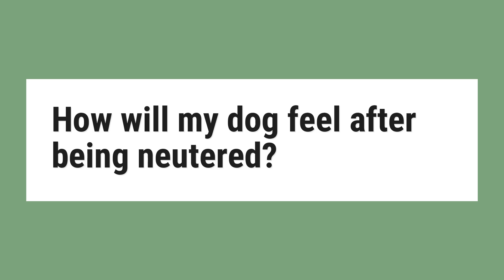How will my dog feel after being neutered?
After two weeks, most dogs should be healed from being neutered and will look and behave like normal. ... However, absorbable stitches may take up to two months to fully absorb into a dog's body. In most cases, you don't notice any personality or temperament changes after neutering your dog.

Reference:
Neutering Your Dog: What to Expect | Canna-Pet®